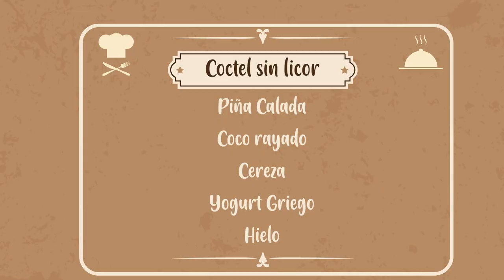ALaCarta Coctel de piña [Programa completo] Telemedellín